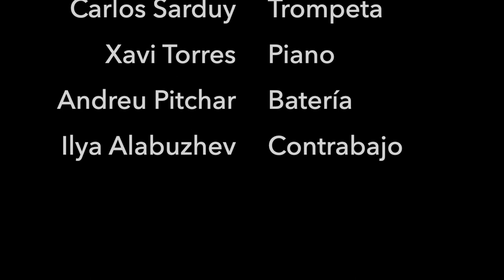María Esther Quintet | Qurtuba Jazz Córdoba 2022